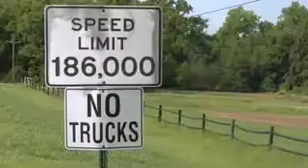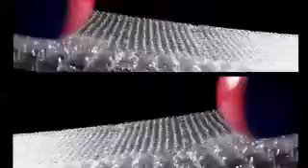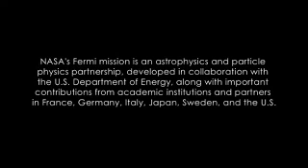Einstein's Cosmic Speed Limit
'In its first year of operations, NASAs Fermi Gamma-ray Space Telescope has mapped the entire sky with unprecedented resolution and sensitivity in gamma-rays, the highest-energy form of light.'